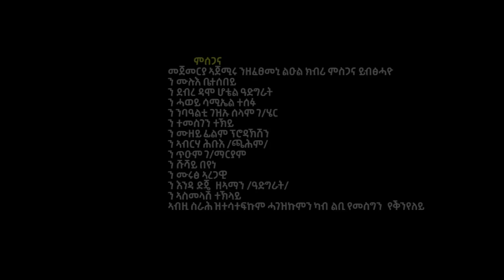Ashenafi Tesfu "ይመችኪ" ኣሸናፊ ተስፉ ሓዱሽ ትግርኛ ደርፊ 2015 "Ymechki" New Tigrigna Traditional Video Music 2023